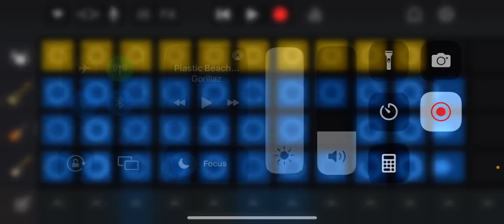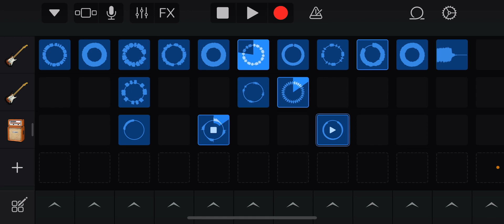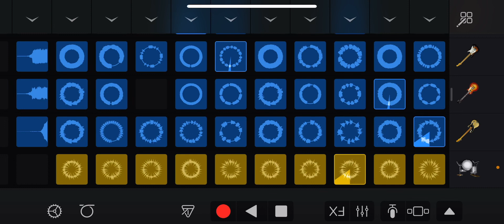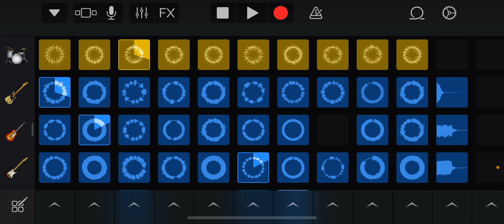Rock n roll